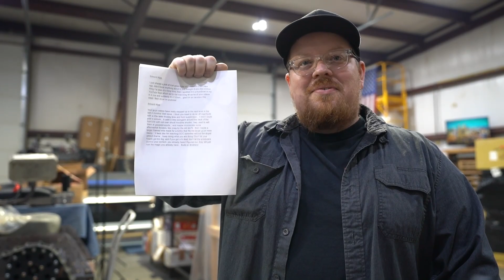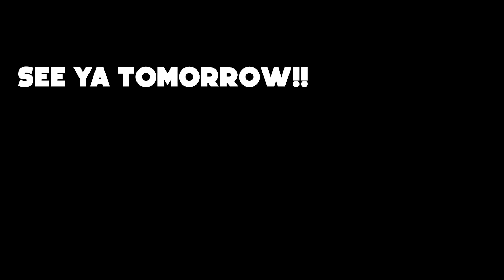Predator Ghost 212cc Mini Trike Top Speed Test!!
We tested the top speed of our predator ghost mini trike!! The vlog includes all the other general shop content that you guys love too!